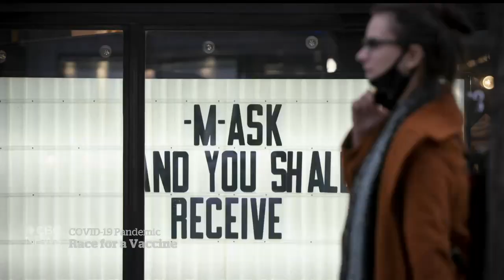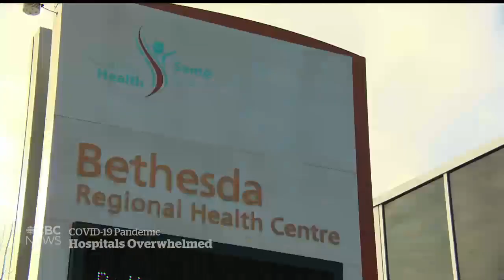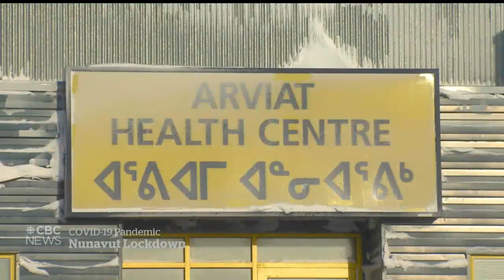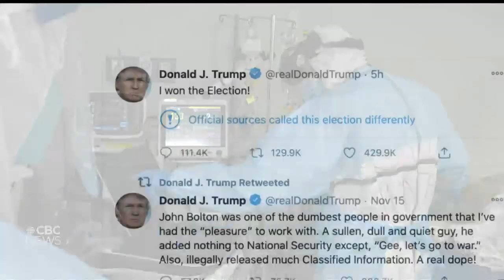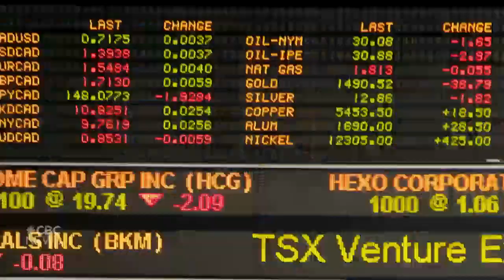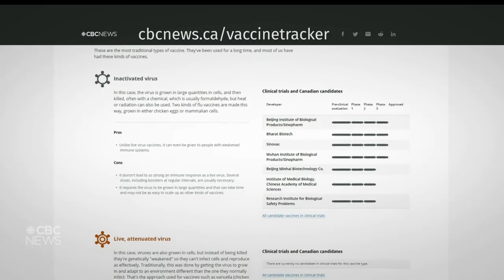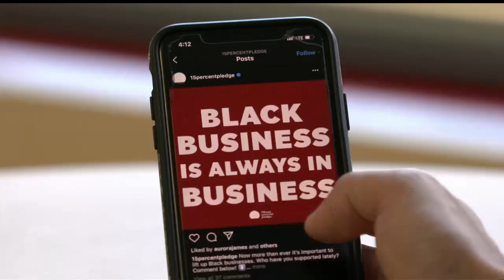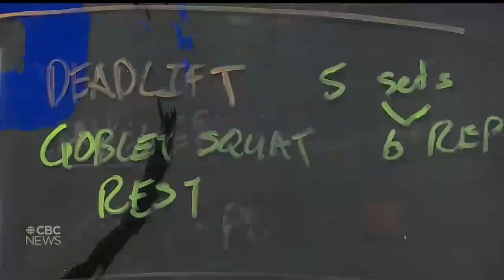CBC News: The National | Moderna’s COVID-19 vaccine shows promise | Nov. 16, 2020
A COVID-19 vaccine from biotech company Moderna is also showing promise, so when might it be available? Hospital capacity is a concern across the country, but Manitoba has been hit the hardest so far. Plus, a conversation with the Canadian behind the ‘15 percent pledge,’ Aurora James.

00:00 The National for Nov. 16, 2020
00:51 Moderna’s COVID-19 vaccine shows promise
05:14 COVID-19 in Canada: where we're at
05:45 Manitoba COVID-19 hospitalizations on the rise
08:19 Rising infections in B.C., deaths in Alberta
09:11 Nunavut imposes lockdown as COVID-19 cases rise
11:02 Ontario passes COVID-19 liability protection bill
13:22 Sending military into COVID-hit nursing homes cost $53M
13:51 Father testifies at Toronto van attack trial
16:20 Huawei executive Meng Wanzhou back in court
16:52 China fires back after Bob Rae calls for UN Uighur probe
19:52 House of Commons invites Biden to parliament
20:33 Biden calls on Trump to coordinate COVID plans
22:50 IOC "confident" spectators can attend 2021 Games
23:23 British PM isolating after COVID-19 exposure
24:16 Moderna’s COVID-19 vaccine shows promise: your questions
31:40 Canadian designer Aurora James on the 15% pledge
40:32 Gyms adapt to COVID-19 restrictions
43:10 The Moment: COVID Christmas comes early